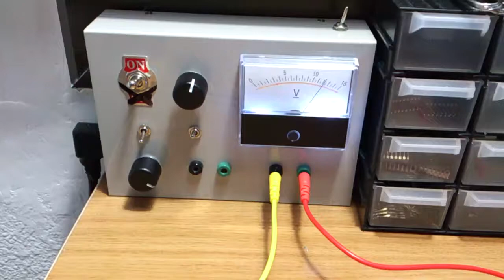12V CFL driver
A very inexpensive driver circuit (~$3) that can light up a CFL lightbulb with 12 volts.

The circuit has a 555 timer controlling a MOSFET (or Darlington transistor if you prefer) that supplies a pulsed wave at a high frequency (around 20 to 30 kHz) to a transformer with a thick primary coil with few turns and a thin and long secondary coil, rising the voltage up to 500 volts. A small 1uF capacitor matches the impedance of the transformer, optimizing the circuit. A 100k resistor controls the frequency to further optimize the operation of the circuit. Once set, it can be substituted by a resistor.

Notice there are only two wires coming out of the bulb, this is because the circuit does not include a part to heat the filaments.